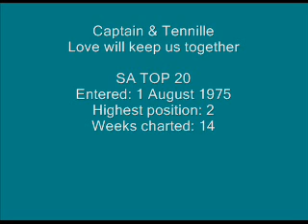Captain & Tennille - Love will keep us together.wmv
S.A. TOP 20 HISTORY:
Entered: 1 August 1975
Highest position: 2
Weeks charted: 14

Captain & Tennille are an American pop music recording artists duo, who achieved chart success from 197580 with a repertoire of hit pop songs. The duo consists of "Captain" Daryl Dragon (born August 27, 1942), and Toni Tennille (born May 8, 1940). They are probably best known for their singles "Love Will Keep Us Together" and "Do That to Me One More Time," as well as their television variety series which appeared on the ABC network in the 197677 season.